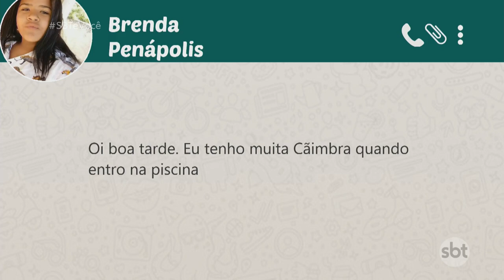Entenda as causas da câimbra